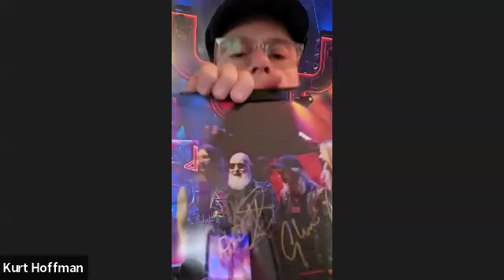Judas Priest live 2024 at Santander Arena Reaction. Is the Backstage Experience package worth it?!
‎@judaspriest  played at Santander Area on Sunday, April 21st, 2024. I'll give you the scoop on the show,plus details about the Backstage Experience pass. Is it worth it?